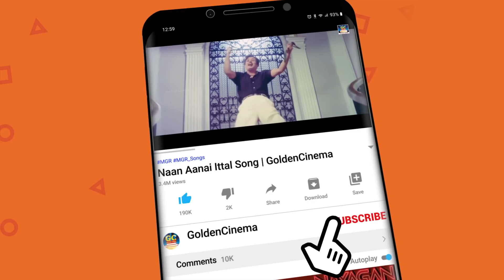கஷ்டமான நேரங்களில் ஆறுதல் தரும் சோக பாடல்கள் | 60s Night Time Soga Padalgal | MGR | Kannadhasan | HD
00:09 - Karpam Maanamam | கற்பாம் மானமாம்
04:08 - Pallakku Vanga Ponen | பல்லாக்கு வாங்கப் போனேன்
08:16 - Sonnalum Vetkamada | சொன்னாலும் வெட்கமடா
12:09 - Kinkini Kinkini | கிண்கிணி கிண்கிணி
17:04 -  Yaar Antha Nilavu | யார் அந்த நிலவு பாடல்
21:31 -  Andru Vanthathum Idhe Nila | அன்று வந்ததும் இதேநிலா
24:52 -  Kakithathil Kappal | காகிதத்தில் கப்பல்
29:17 - Avanukkena ThoongiVittan | அவனுக்கென்ன தூங்கிவிட்டான்
33:14 - சொர்க்கத்தில் கட்டப்பட்ட தொட்டில் | Sorgathil Kattappatta Thottil
36:48 -  Vilakku Erigindradhu விளக்கு எரிகின்றது
41: 13 - Kadavul Irukkindran | கடவுள் இருக்கின்றான்

கஷ்டமான நேரங்களில் ஆறுதல் தரும் சோக பாடல்கள் | 60s Soga Padalgal | Kannadhasan Soga Padalgal | HD